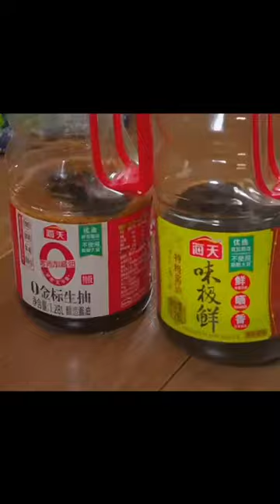How to cook meat in Chinese style?